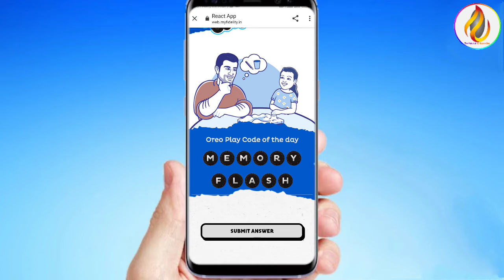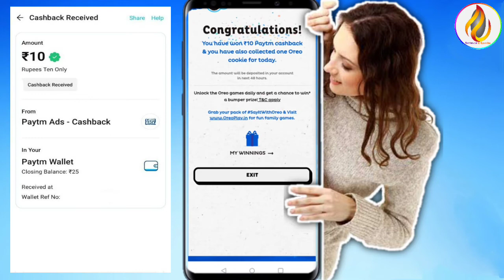Paytm Free ₹10 Instant Cashback For All 🔥🔥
NOTE🔴
OFFERS LINK TELEGRAM CHANNEL PE MILEGA

Video about
paytm rent payment offer

Paytm New Bug 🔥 Free Rs.50 to Rs.1000 Paytm Earning with Proof | Free paytm cash kamaye |

New Paytm Rent Payment Offer 😱😱 Paytm Britannia Offer, New App to Earn Money Online !!

ignore it

Your All Questions and Query

no invest earn money online 2021
genuine work at home
without investment
without investment earn money make money 2021
ads watching and earn money watching ads and earn money 2021
work at home no investment
best earning apps for android mobile se paisa kaise kamaye 2021
online ads watching earning mobile se paisa
no invest earning app
 EARN 5000 Rs without investment new offer (Make Money Online)
skymm unlimited earning trick
how to earn money, how to earn money online
skymm withdraw proof
skymm withdrawal
 best earning app of earn money
 earning se paisa kaise kamaye
new earning app 2021, best earning website 2021
 Best Earning App Earn Daily ₹5000 Free Paytm Cash Without Investment
CoinSwitch App
GT
Google Tricks
no investment
bitcoin
investmentindia
Cryptocurrency
best earning apps for android
free paytm cash, super knowledge
earn money app how to earn money in paytm
earn daily paytm cash, best app to earn money
earn app